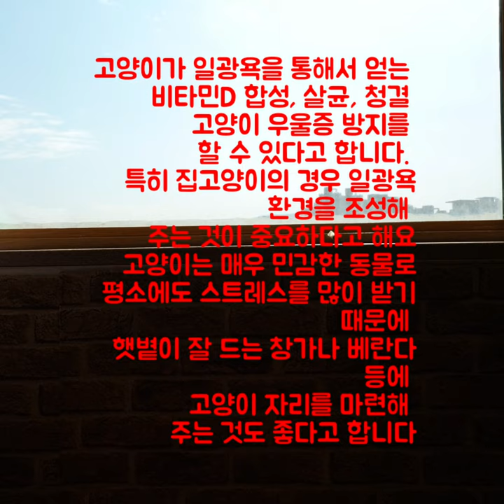[까캔튜브] 일광욕 하는 고양이| 일광욕이 좋은 이유|고양이스트레스해소도움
일광욕은
고양이 건강과 위생을 위한
본능적인 행동 이라고 합니다.
누가 시킨 것도 아닌데 알아서
일광욕 하면서
건강과 위생을 체크하는
행동 이랄까요?
고양이가 일광욕을 통해서
얻는 비타민D 합성, 살균, 청결
그리고 고양이 우울증 방지를 할 수 있다고 합니다.
특히 집고양이의 경우 일광욕을 하겠금
환경을 조성해 주는 것이
중요하다고 합니다 고양이는 매우 민감한 동물이기에
평소에도 스트레스를 많이 받기 때문이죠.
그래서 햇볕이 잘 드는 창가나 베란다 등에 고양이 쉴곳을
마련해 주는 것이 좋다고 합니다
-인터넷여기저기서발췌-

일광욕하는 고양이 영상을 보시고 나면
고양이가 왜 햇빛을 좋아하는지
아시게 될겁니다
ㅡㅡㅡㅡㅡㅡㅡㅡㅡㅡㅡㅡㅡㅡㅡㅡㅡㅡㅡ